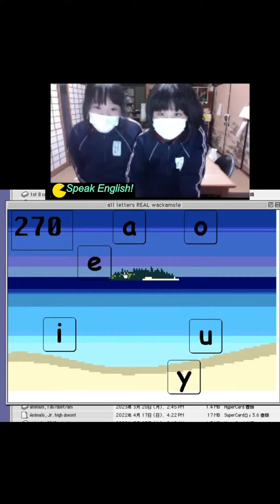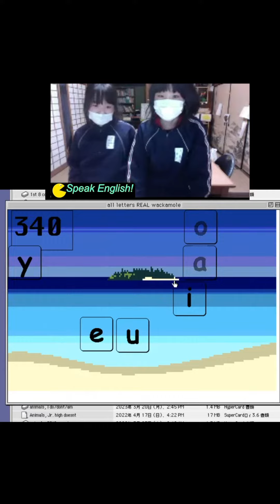EigoGame All Letter Wackamole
言語心理学の説明: 「ごちゃごちゃした」背景により、文字を見にくくさせます。これはジョギング時に、足首に重りを付けるようなものです。それによって、脳は前景と背景を区別するためにより一層働かせる必要があります。これにより深い処理が引き起こされます。同時に複数の対象を提示することも、作業記憶(ワーキングメモリ）に負担をかけます。この事も深い処理と、より良い記憶力へと繋がります。そうすることでも、もっと楽しくなります。

これはフォニックスの最初のステップで、音を記号に結びつけることです。しかし、これは単に読み方を学ぶだけでなく、英語の音も学びます。英語には、日本語にはない約21の音があります。

また、文字の音とその名前がまったく異なることに注意してください！ですから、お子さんが読むことができるようになる前に「ABC（エイ、ビー、シー)」と教えないでください。例えば、「ねこ」は、「スィー、 エイ、ティー」ではなく、”キャトッ"と学ぶのが正しいです！文字の名前を最初に教えると、お子さんにとって混乱するだけでなく、英語を読む事にも役立ちません。